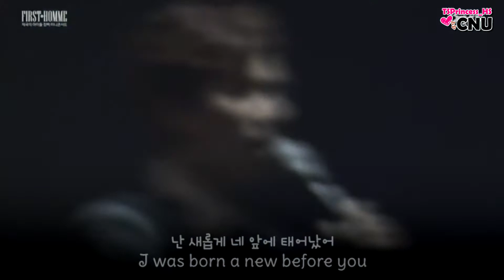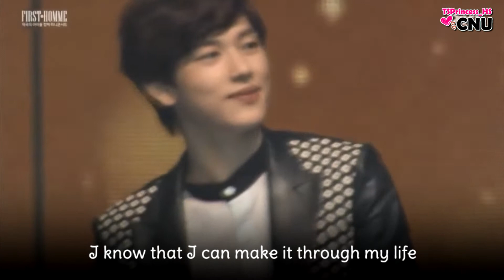[LIVE] ZE:A (제국의아이들) - ONE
ZE:A (제국의아이들) - ONE
Original video : EmpireKidLove

English Subtitle, Hangul Lyric
9 members

Lee Hoo, Moon Junyoung (문준영)
Kevin, Kim Jiyeop (김지엽)
Kwanghee, Hwang Kwanghee (황광희)
Siwan,  Im Siwan (임시완)
Taeheon, Kim Taeheon (김태헌)
Heechul, Jung Heechul (정희철)
Minwoo, Ha Min-woo (하민우)
Hyungshik, Park Hyung-sik (박형식)
Dongjun, Kim Dong-jun (김동준)

ZE:A (제국의 아이들) consists of 9 members. The band debuted on January 7, 2010, under Star Empire Entertainment. ZE:A members’ contracts with Empire expired in January 2017. Some members have joined different companies. Comments the members would indicate that the group is working individually now, but might get back together in the future. ZE:A didn’t officially disbanded.

ZE:A Fandom Name: ZE:A STYLE (the fans call themselves ZE:A’S)
ZE:A Official Fan color: Pearl Gold